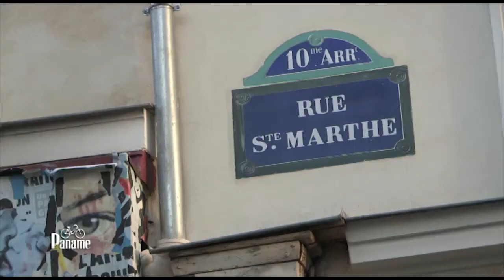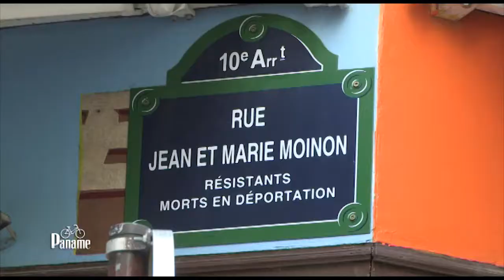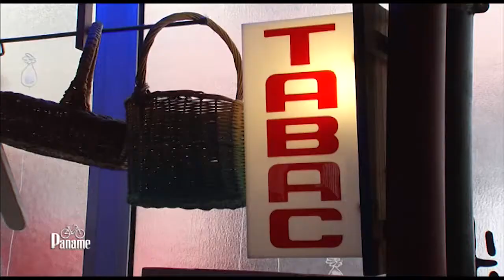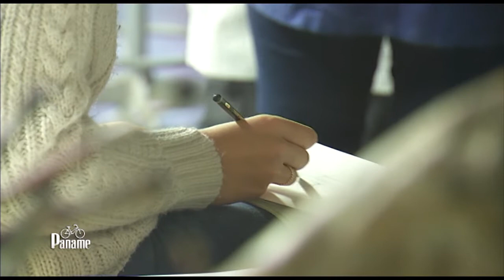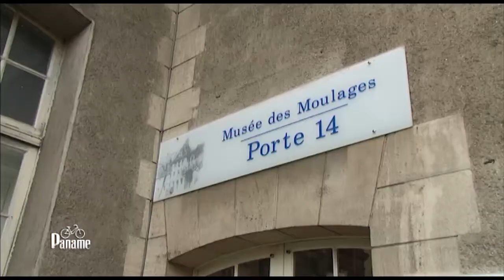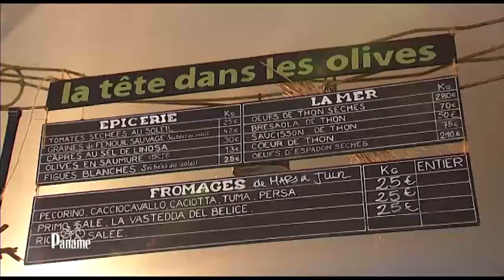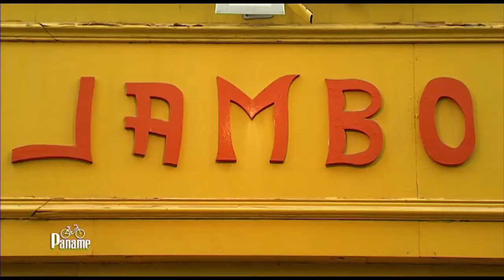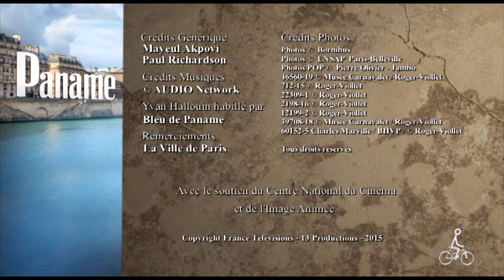Paname, autour de la rue Sainte-Marthe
Cette semaine, Yvan se rend autour de la rue Sainte-Marthe. Il va apprécier la bonne ambiance de cette rue qui a bien changée en 60 ans. Yvan va découvrir le quartier en compagnie de Candida Rodrigues qui y habite depuis plus de 30 ans. Il va ensuite goûter à la cuisine africaine au restaurant Le Jambo et découvre une boutique vintage étonnante. Puis il va visiter l’école d’architecture de Paris-Belleville ainsi que l’Hôpital Saint-Louis où Yvan va découvrir un musée assez particulier.